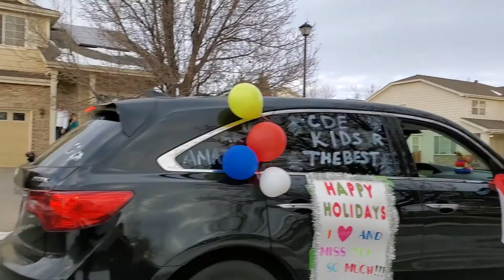Cherry Drive Elementary Parade (December 18th, 2020)